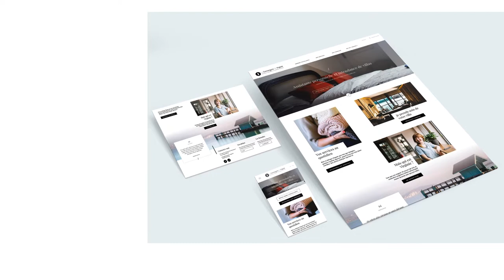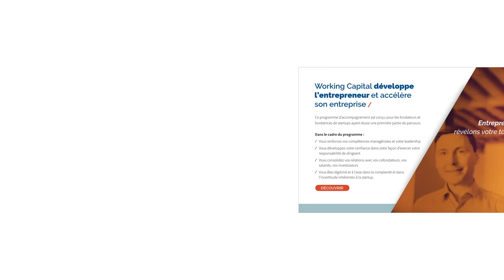Portfolio Updates March 2019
Here is my updated Portfolio in March 2019.

Some of the works are made for advertising companies based in Annecy - France such as : Paprika, Apache, Markson
and in Geneva - Switzerland for : Gaultier Collette

Illustrations & creations : ©Anna Masurel - Skagen